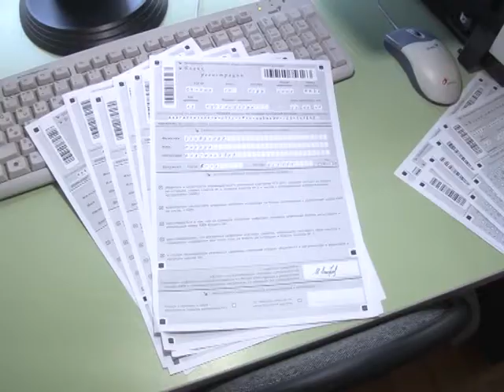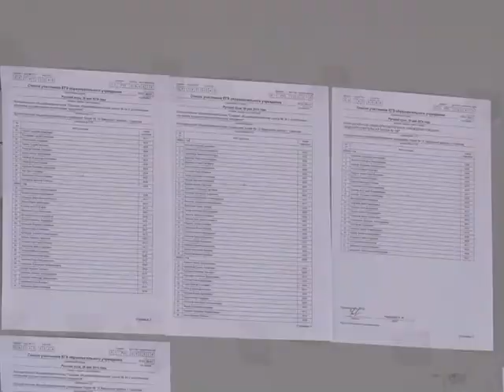Выпускники саратовских школ написали ЕГЭ по русскому языку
ЕГЭ по русскому языку 29 мая написали все выпускники школ. Этот экзамен стал первым из числа обязательных предметов. Чуть раньше школьники уже сдали ЕГЭ по географии и литературе. Результаты экзамена по русскому языку выпускники получат только через месяц. Екатерина Ковальчук узнала, на какие оценки претендуют саратовские школьники. Сюжет вышел в эфир 29 мая.